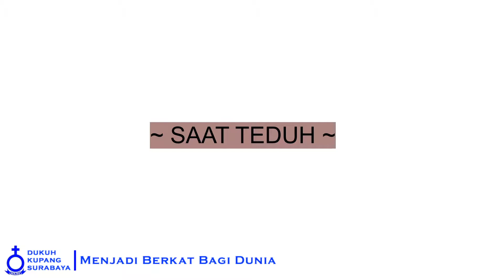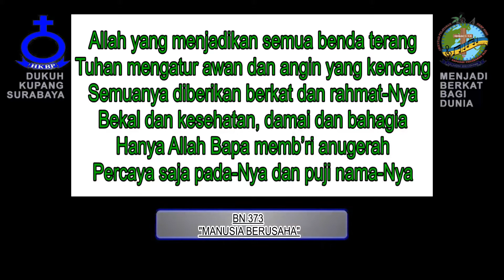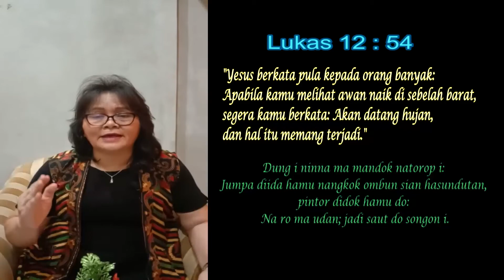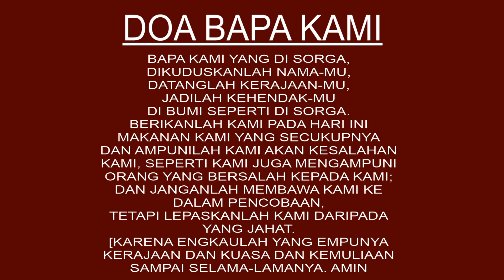Renungan Harian HKBP Dukuh Kupang Surabaya - Kamis, 23 Juli 2020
Topik, “Peka Pada Situasi”

Tuhan Memberkati